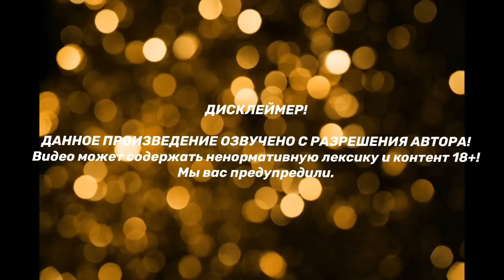ПРОСТИ МЕНЯ, ТЭХЁН | Озвучка фанфика | ВИГУКИ | часть 19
Еще больше озвучек и все плейлисты, которые были раньше на канале, теперь

ДИСКЛЕЙМЕР!!!